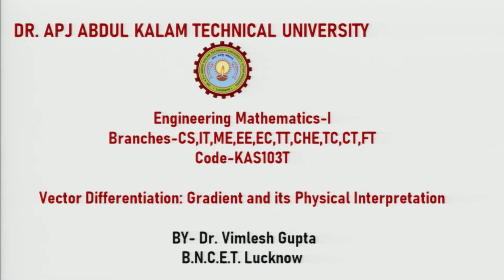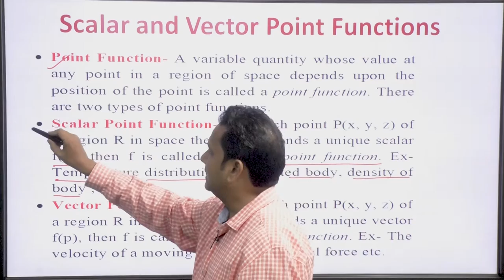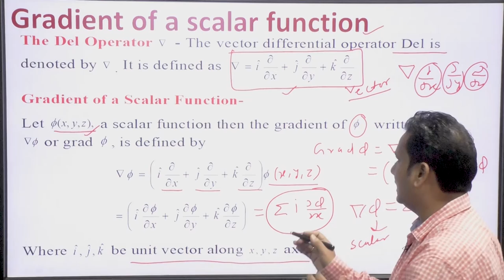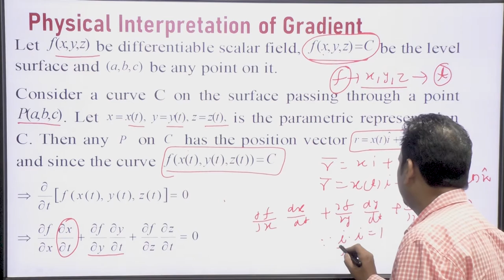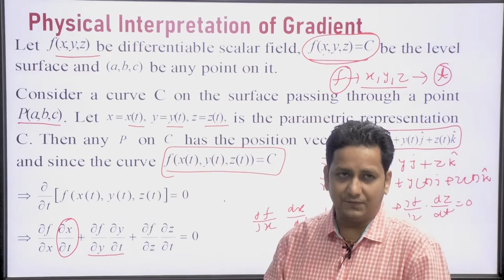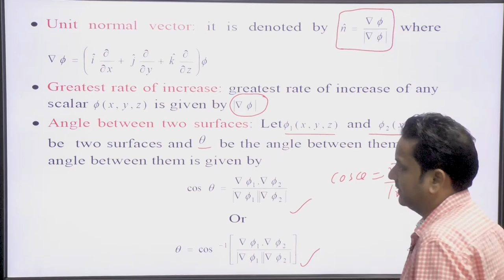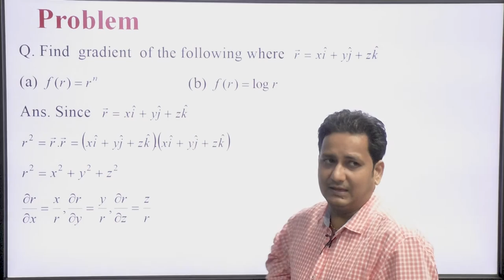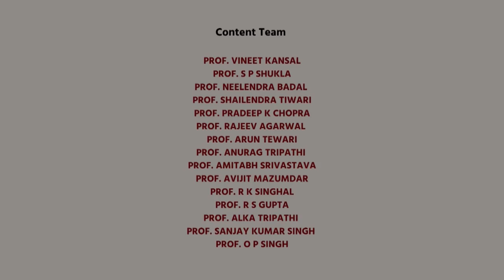Vector Differentiation-Gradient and Its Physical Interpretation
Subject:All
Course:Engg. Mathematics - I